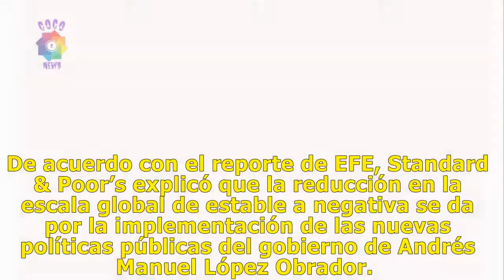Standard & Poor’s baja calificación de México a negativa